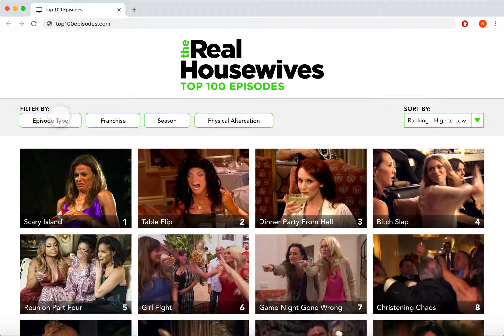Real Housewives: Top 100 Episodes